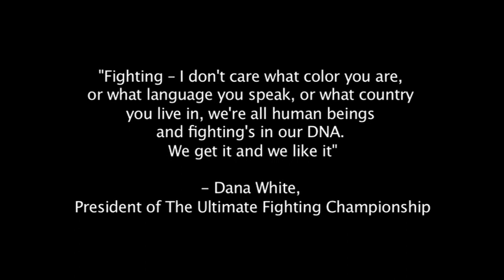We've Seen Nothing Yet - A Documentary about MMA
This documentary takes a brief but thorough look at the different aspects involved in the ever-more popular sport known as Mixed Martial Arts.

Filming took place at a local MMA gym in Dublin (Ireland) named Kokoro MMA. A special thanks goes out to the guys at the gym, who were so kind to grant access to their wonderful training facility and took the time to give some of their thoughts on the sport.